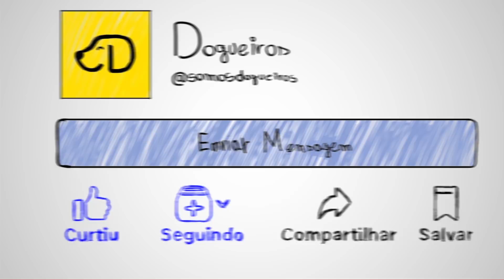Tudo sobre o LULU DA POMERÂNIA!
Então é fofura que você quer? Pois hoje a gente vai falar sobre algumas coisas que todo dono de Lulu da Pomerânia deveria saber!

O Lulu da Pomerânia ou Spitz Alemão Anão é um dos poucos cães de pequeno porte que tem pelos e subpelos lisos e cheios, na cabeça, no tronco e no rabo, deixando as pernas de fora! Cuidar desse pelo todo não é tarefa fácil, a gente sabe!❤🐶

👉 LANÇAMOS NOSSA RAÇÃO!
Acesse o link e descubra a ração mais incrível para o seu cachorro:

Junte-se aos Dogueiros!